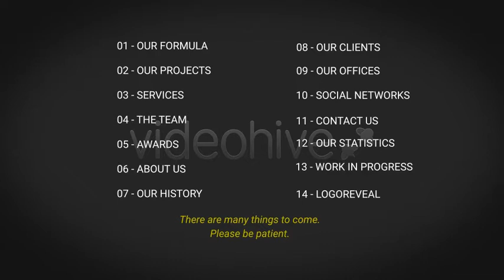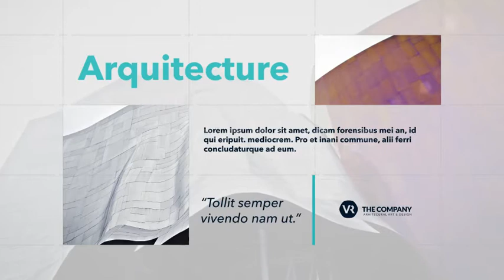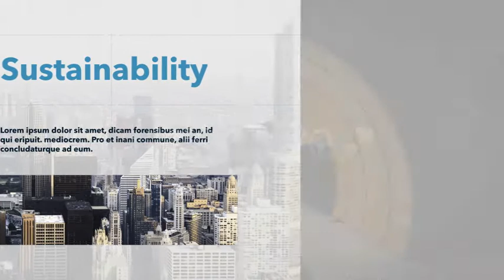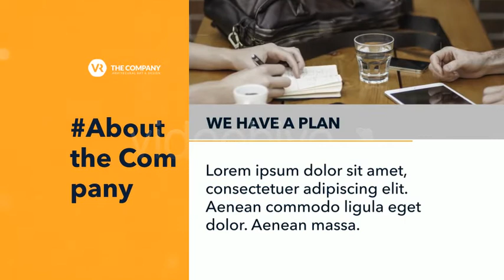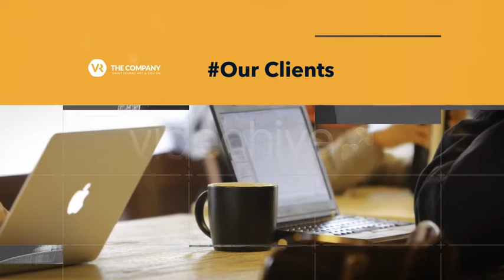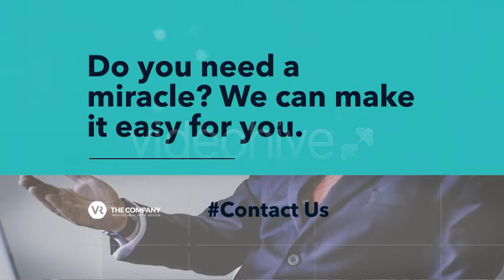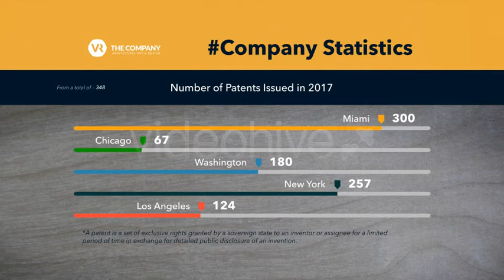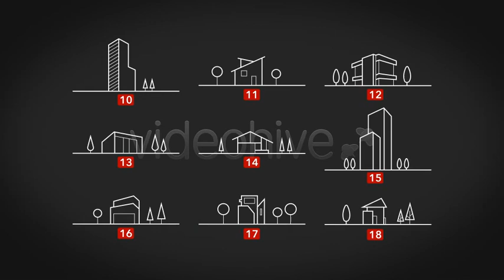Architecture Corporate Video - After Effects Template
Complete video package for your brand company. Present your company and your business. The Package includes 14 Parts:
01.Formula / 02.Projects / 03.Services / 04.Team / 05.Awards / 06.About / 07.History / 08.Clients / 09.Offices / 10.Social Networks / 11.Contact / 12.Statistics / 13. Work in Progress / 14. Logo Intro-End

After Effects Template Features:
- Change the colors and custom effects easily in each scene
- Easy to customize, user friendly!
- 121 Images/Videos Placeholders
- Many Text Placeholders
- Compatible with CS6 & above
- Full Documentation ( Pdf File )
- 2 Aftereffects files